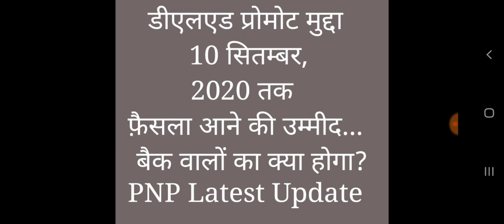DElEd Promote Issue | प्रोमोट पर जल्द आयगा फ़ैसला | Back Paper वालों का क्या होगा?